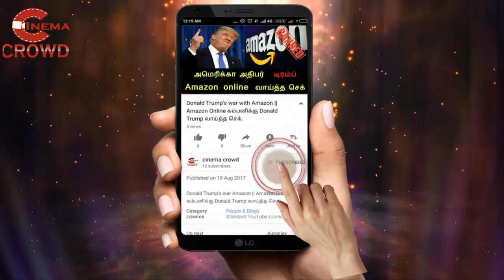Mukesh Ambani' son Akash Ambani wedding invitation - 1,50,000/per card